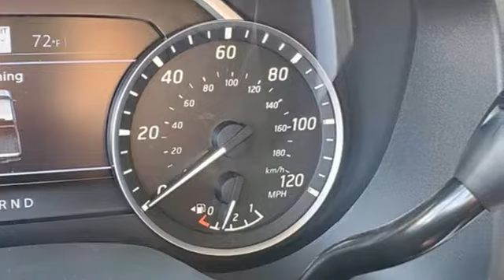New 2021 Nissan Titan Naples, FL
Year: 2021
Make: Nissan
Model: Titan
Trim: SV
Engine: 5.6L V8 DOHC 32V 400hp
Transmission: 9-Speed Automatic
Color: Gray
Interior: Black
Stock #: N525684
VIN: 1N6AA1EF2MN525684
Estimated Monthly Payment will depend on final negotiated agreed upon numbers on the exact vehicle purchased. Financing offers and/or Sales offers must be Financed through NMAC at standard rates or lose rebates for financing. Prices do not include tax, tag, title, added dealer accessories, $594 Permaplate and Window tint, $799.50 dealer fee and $199 electronic registration filing fee. All offers are mutually exclusive. All vehicles are subject to prior sale. See dealer for complete details. Offers cannot be combined. It is the customer's sole responsibility to verify the existence and condition of any equipment listed. The dealership is not responsible for misprints on prices or equipment. It is the customer's sole responsibility to verify the accuracy of the prices with the dealer, including the pricing for all added accessories.$3000 - Nissan Customer Cash - National

Being a car dealership is not just about selling cars; it is about being a trusted part of your community, and helping your friends and neighbors find a trusted vehicle that will help them in their daily lives. At Naples Nissan, serving our customers is our first priority, and we strive to provide the best in customer service day-in and day-out. We are dedicated to giving you the best buying experience possible, and to get you into a vehicle that will serve you for years to come.
Address:
3640 Pine Ridge Rd,